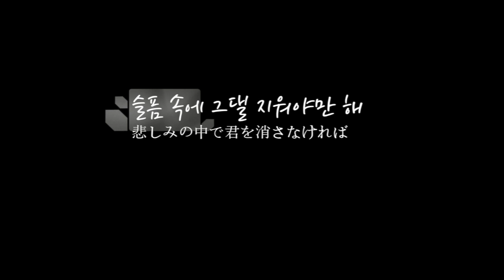LEN - 슬픔속에 그댈 지워야만 해 (悲しみの中で君を消さなければ) Lyrics 歌詞 和訳 日本語訳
[ライブ情報]
Live in TOKYO FM HALL CONCERT
슬픔속에 그댈 지워야만 해 (悲しみの中で君を消さなければ)
▼LEN OFFICIAL